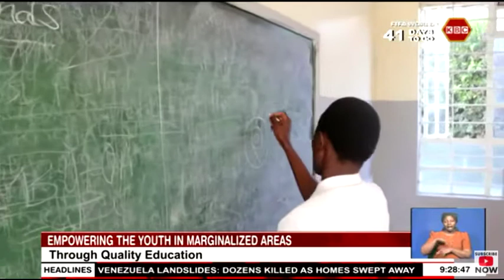Empowering the youth in marginalized areas through quality education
Host           : Tom Mboya

Guest         : Sister Teresia Mbugwa (Principal, Mazzoldi Sec. School)

Topic          : Empowering the youth in marginalized areas through quality education